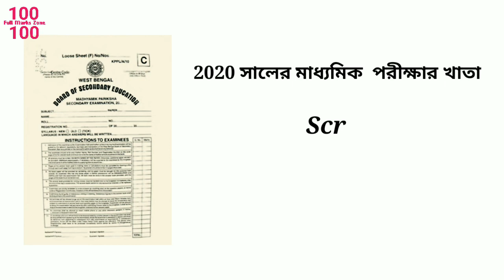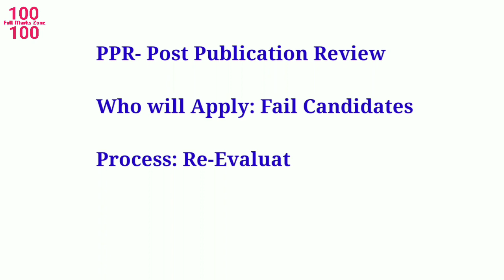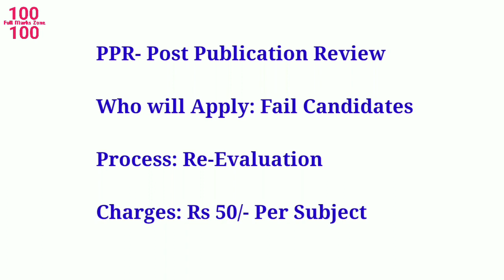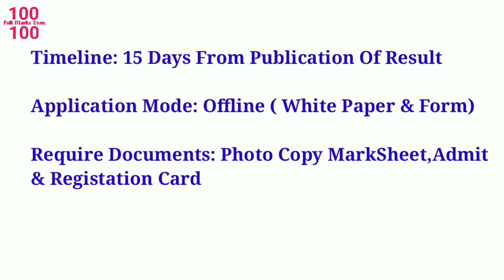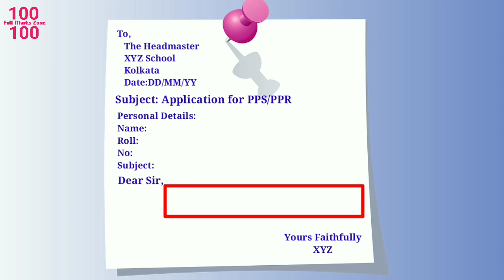মাধ্যমিকের খাতা কিভাবে রিভিউ বা স্ক্রুটিনি করবে || Madhyamik 2020 Result Review and Scrutiny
Welcome To Full Marks Zone
Dear student আজকের আলোচনার বিষয় হল মাধ্যমিক পরীক্ষার খাতা রিভিউ বা স্ক্রুটিনি করার যাবতীয় নিয়ম আজকের ভিডিওতে আলোচনা করা হয়েছে।

 Madhyamik 2020 Result Review and Scrutiny